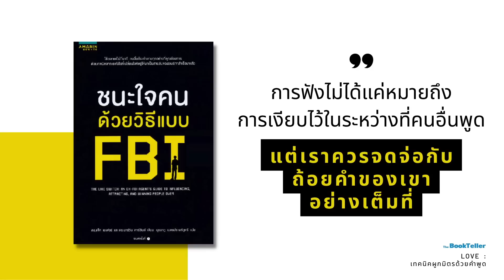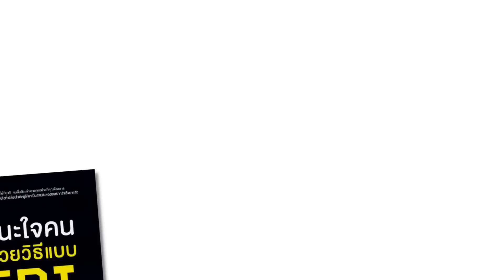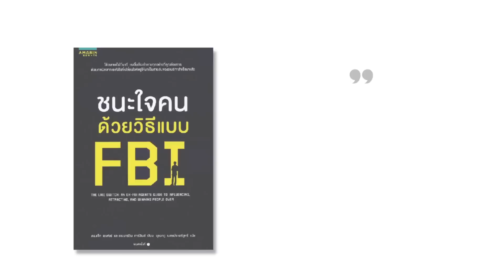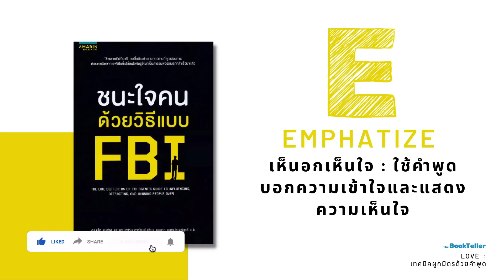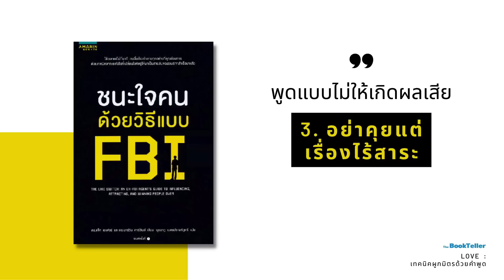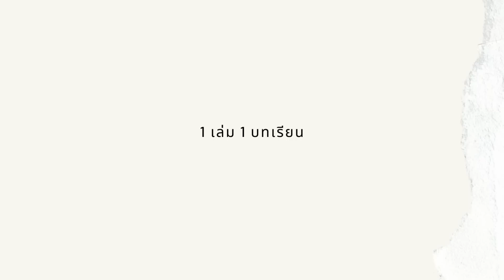เทคนิคผูกมิตรด้วยคำพูด | ชนะใจคนด้วยวิธีแบบ FBI | 1 เล่ม 1 บทเรียน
1 เล่ม 1 บทเรียน
จะเป็นตอนที่ผมนำบทเรียนดีๆ ที่ได้จากหนังสือน่าอ่าน
มาเล่าให้ฟังแบบสบายๆ ครับ

เนื้อหาในตอนนี้เกี่ยวกับการพูดในชีวิตประจำวันของเรา
กับหนังสือน่าอ่าน
ชนะใจคนด้วยวิธีแบบ FBI
จาก

ซึ่งเค้าให้เทคนิคผูกมิตรด้วยคำพูดมา
สี่ข้อ กับตัวย่อง่ายๆ
น่ารักๆ ที่เรียกว่า LOVE
โดยในเทคนิคนี้คืออะไรบ้าง
ถ้าขี้เกียจเดา
ติดตามฟังกันในตอนนี้ครับ ^^

Source :
ดร.แจ็ค เซเฟอร์และ ดร.มาร์วิน คาร์ลินส์ เขียน
สำนักพิมพ์  Amarin How-To